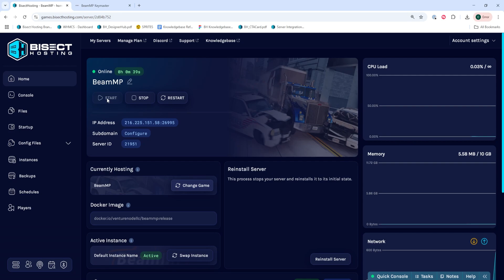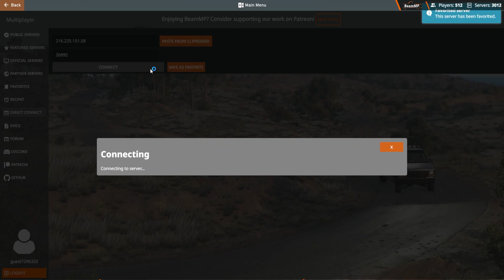How to Join a BeamMP Server!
Learn How to Join a BeamMP Server!

TIMESTAMPS:

0:00 Intro
0:22 Start Server
0:33 Copy IP/Port
0:42 Join Server
1:08 Outro